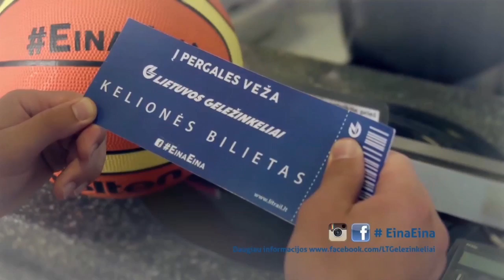Rungtynės: Prienų-Birštono „Vytautas“ - Panevėžio „Lietkabelis“ [2017-05-03]